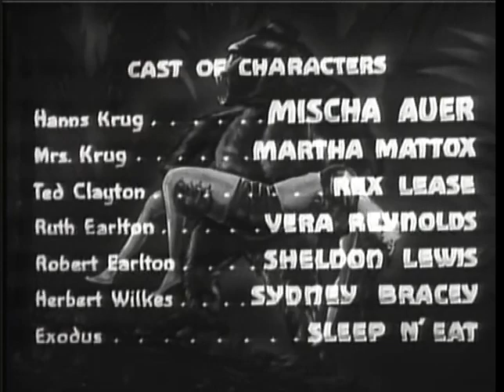Monster Walks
Mischa Auer and Vera Reynolds in The Monster Walks (1932)
People in an old dark house on a stormy night are menaced by a killer ape.
Director
Frank R. Strayer
Writer
Robert Ellis(story)
Stars
Mischa AuerMartha MattoxRex Lease